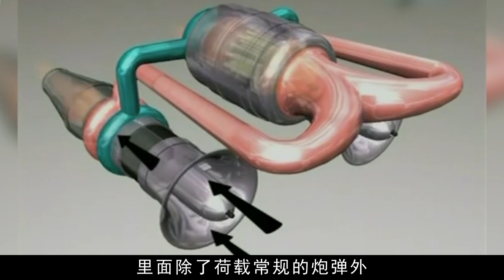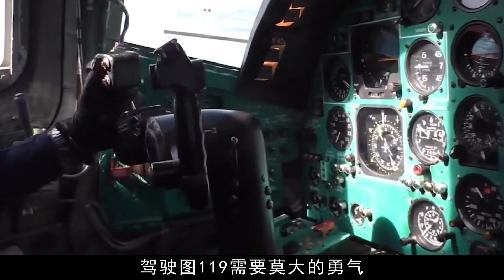【圖-119核轟炸機】前蘇聯的「末日戰機」！美軍見了也只能祈禱，連擊落的勇氣都沒有，這是為何？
[tu-119 nuclear bomber] the "doomsday fighter" of the former Soviet Union! The US military can only pray when they see it. They don't even have the courage to shoot down. Why?